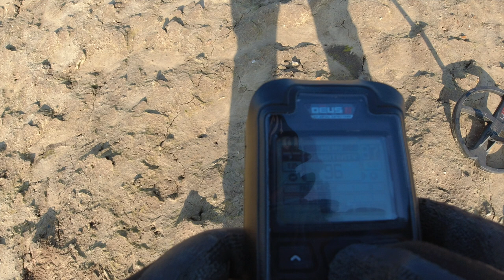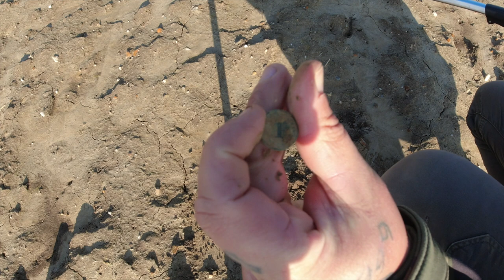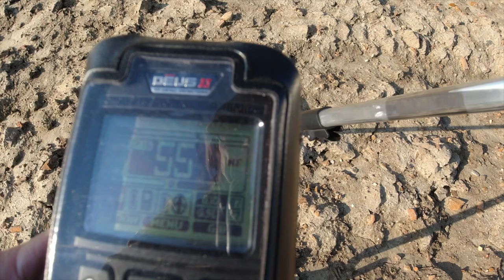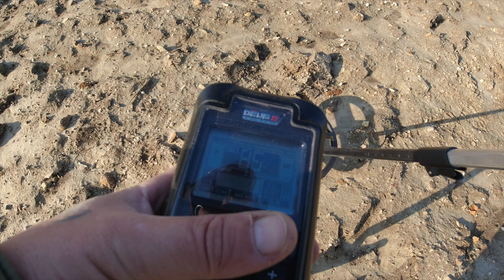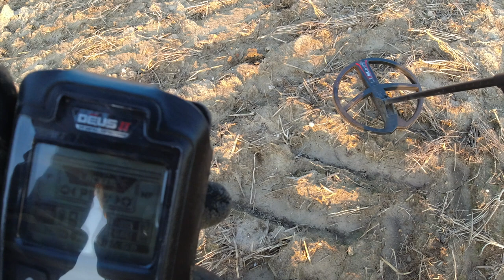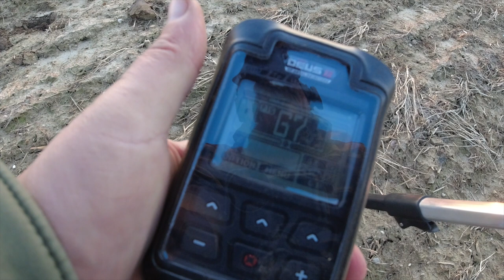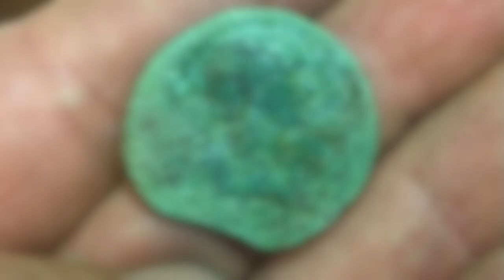Der DENAR Sauger DEUS II